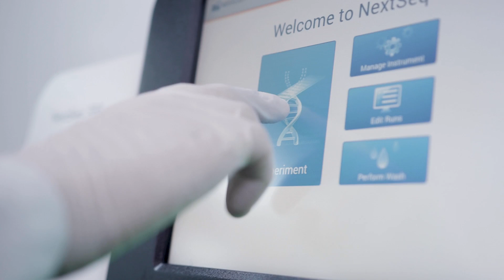GENOMAAT: microbe-assisted crop production by Futureco Bioscience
Futureco Bioscience, presents Genomaat, an innovative service to custom-optimize the crop production performance. Genomaat empowers growers through soil microbiome data and personalized analysis, and offers tailor-made microbial solutions based on the company’s unique collection of microorganisms, or the native flora of the plot analyzed.
Genomaat uses high throughput technology to break down the soil biodiversity complexity of the soil ecosystem into meaningful bio-functional parameters, uncovering the relationship between soil health and the overall field performance.
“The launch of this new tool with such a big potential,  is one of many steps we are taking as a company to provide farmers with solutions able to combine the benefits of sustainability and the natural power of Nature with the potential of today’s technology” said Rafael Juncosa, CEO and President of Futureco Bioscience “We are committed to leadership and innovation in microbial engineering applied to crop production, now and in the future, thanks to our extensive experience in the sector and commitment to innovation.”
Genomaat allows to expose the unique functional fingerprint of the crop soil food web to:
● improve the bio-functional characteristics of crop soil and the soil food web, increasing biodiversity and mobilizing nutrients
● highlight functional imbalances in the soil ecosystem, anticipating crop needs and allowing a precise input optimization
● predict disease threats and providing recommendations of targeted prevention methods that avoid reliance on previous treatments
● assess treatments - soil samples can be analysed before and after a specific biological or conventional treatment to assess the change in the dynamic of the soil microbiome
● recover biodiversity and health of heavy metal or pesticide contaminated soils.
Altogether, Genomaat creates tangible opportunities for efficient and environmentally regenerative approaches to crop management.